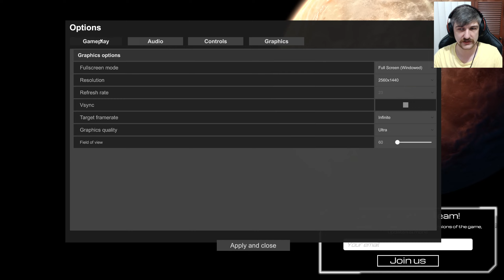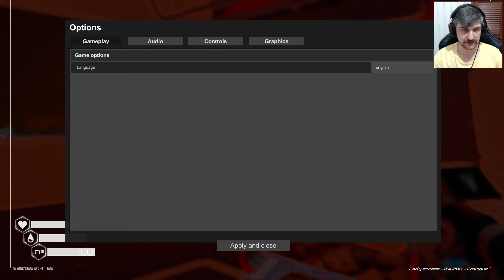The Planet Crafter - Demo Playthrough (Recorded Live)